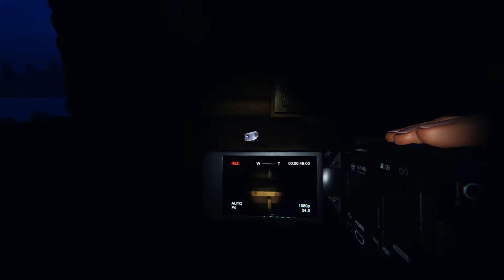I am not scared to die - Phasmophobia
i make youtube videos for fun and we're here to have a good time. any and all spam comments will be removed Thanks everyone, and enjoy :]